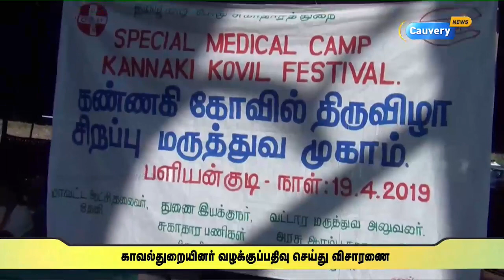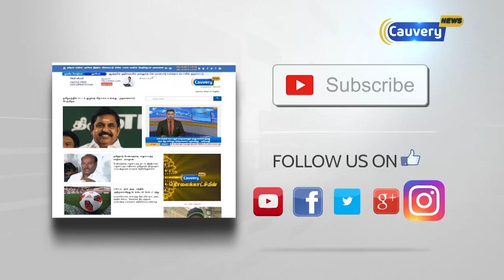கேரளா எல்லையில் கண்ணகி கோயிலில் சித்திரை முழுநிலவு விழா